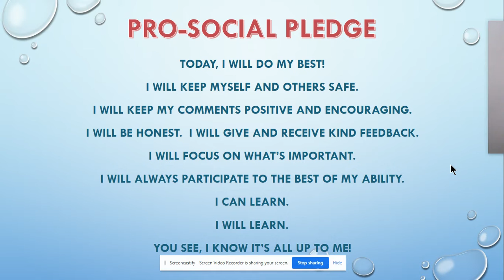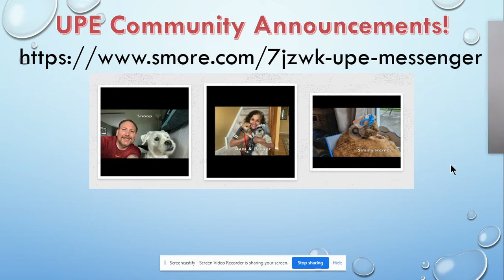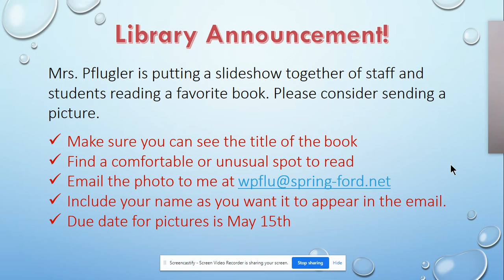UPTV - Wednesday, May 13, 2020